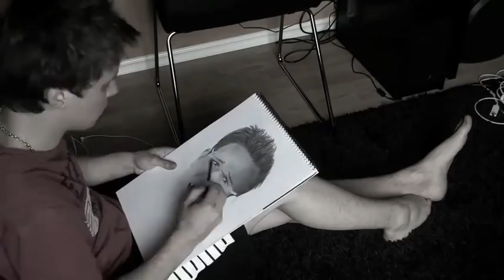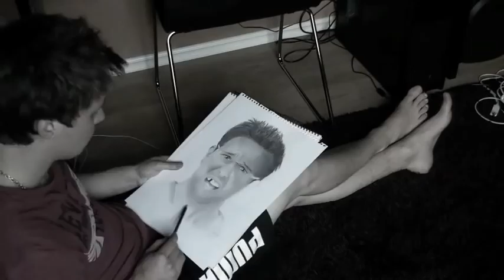Speed Drawing Ed Helms